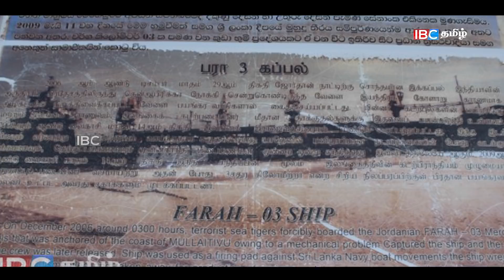முள்ளிவாய்க்காலில் சிதைக்கப்பட்ட கப்பலால் ஏற்பட்டுள்ள சிக்கல் !!!